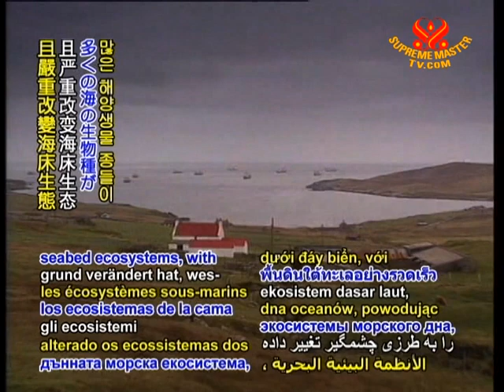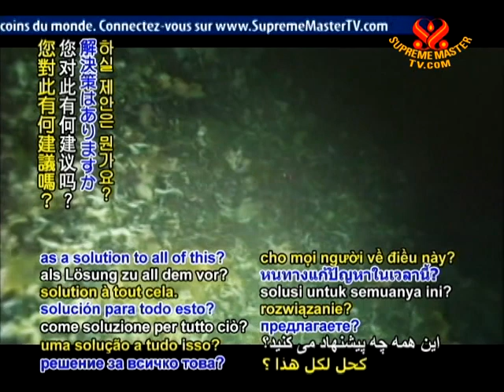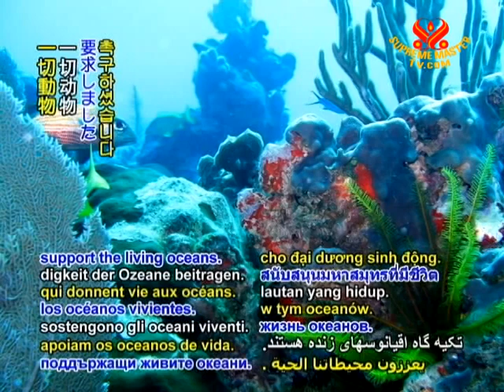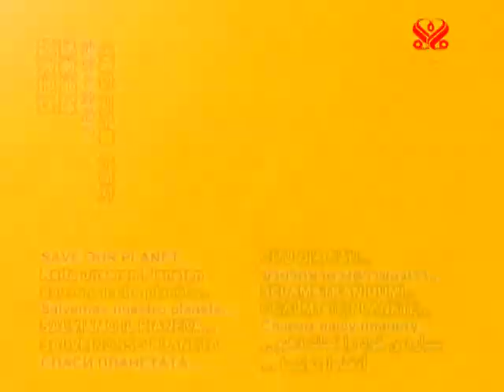SAVE OUR PLANET UK Study Shows 94 Percent Fish Stock Fall Since 1889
SAVE OUR PLANET... British fish species plummet 94% in the last 118 years. Researchers from the University of York in the United Kingdom have found that the industrialization of fishing has exploited fish stocks and has dramatically altered seabed ecosystems, with many marine species that have since collapsed. Species that have been heavily fished as food items, such as halibut, turbot and plaice have fallen 94% in numbers in since 1889. Moreover, cod has declined 87%, with hake decreasing by more than 95%. The researchers note that fishing laws and quotas have thus far been ineffective in replenishing fish populations. Study co-author Ruth Thurstan commented, "I hope this allows people to realize just how much the seas have been altered and how much has been lost." Meanwhile, overfishing combined with global warming and pollution, has also endangered other regions such as the Mediterranean Sea. Philippe Cousteau, son of French environmentalist and explorer Jean-Michel Cousteau, is also CEO of the ocean education organization EarthEco International. He commented on the drastic change of the world's oceans since the time of his grandfather, legendary oceanographer and conservationist Jacques-Yves Cousteau.

Philippe Cousteau (M): The Mediterranean Ocean is a dead sea. Well, my grandfather was diving 40-50 years ago. You can go back and see those films and look at that footage. And you go back to the same places today and it's changed so much. And these places with coral and full of life, you go back and it looks like desert under water.

Supreme Master TV (F): And what do you propose as a solution to all of this?

Philippe Cousteau (M): Cutting back on meat is a very important one because of all the carbon waste, all the animal waste that goes into the water supplies and pollutes the water and the oceans. Also thinking about cutting back on simple things every day, like plastic bags, plastic bottles. Plastic is a very, very terrible substance that is polluting our oceans and polluting water everywhere and our land. We have a motto that says, "It's not that you can make a difference, it's that everything you do makes a difference."

VOICE: Our thanks Mr. Cousteau and scientists for raising our awareness about the plight of our depleted oceans. May we all lend a hand in restoring the beauty and balance of our precious water planet by respecting and granting peace to all life forms of the sea.

At a March 2009 climate change conference in Xalapa City, Mexico, Supreme Master Ching Hai urged for humankind's care of all co-inhabitants, including those that support the living oceans.

Xalapa, Mexico -- March 6, 2009

Supreme Master Ching Hai: Every being on Earth and in the sea has value, no matter how small they might look, and something unique to do on this planet. It is our ignoring of this balance and the preciousness of all lives that has contributed to our global danger right now.
The way to solve this problem is through greater consideration for all lives. If everyone is vegan, having an animal-free diet, then there is a different outlook, different conception for development of all kinds. In our case, it will proceed with compassion and care, which is what we need to restore the wonders of our marine life.

SAVE OUR PLANET... Darryl Carpenter of US-based CW Roberts Contracting and sub-contractor Otis Goodson develop a simple but effective hay-soaking method of cleaning oil, which is adopted by their regional government to protect beaches from the Gulf of Mexico oil spill.

SAVE OUR PLANET... Cuban officials call on citizens to save every drop of water as a severe drought impacts more than half a million residents, with dried taps in Havana causing many to spend time each day carrying water from government trucks.

SAVE OUR PLANET... Delegates from the 11 members of the Small Pacific Island Developing States appeal to the United Nations for immediate action to avoid the otherwise inevitable consequences of rising seas due to climate change.